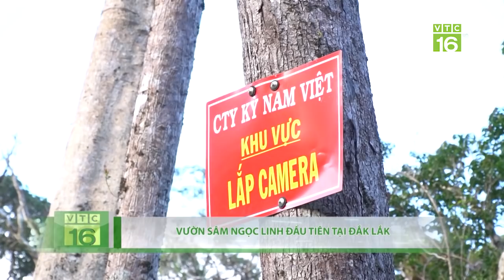Đột nhập vườn sâm Ngọc Linh quý hiếm tại Đắk Lắk | VTC16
VTC16 | Để bảo tồn nguồn gen, nhân rộng dược liệu quý ở những vùng đất có điều kiện khí hậu và thổ nhưỡng tương đồng, một doanh nghiệp tư nhân đã táo bạo thí điểm trồng sâm Ngọc Linh tại địa phận vùng núi cao của tỉnh Đắk Lắk